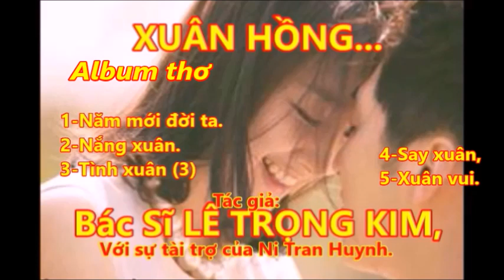XUÂN HỒNG... THƠ, TÁC GIÃ: BÁC SĨ LÊ TRỌNG KIM.